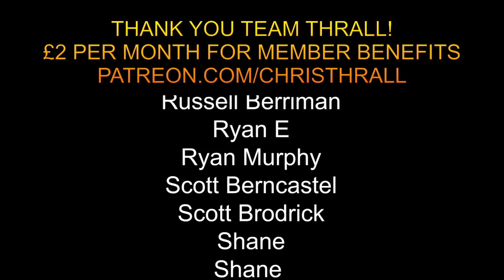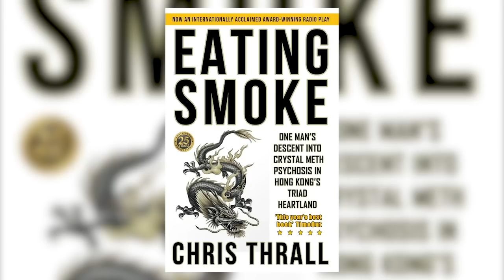1 Para In Iraq | Steve Mathews | Special Forces Support Group | Parachute Regiment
Steve Mathews fought with 1 Para in Iraq and went onto serve with the Special Forces Support Group. Steve explains all about the airborne brigade and the death of the military policeman at Majar al-Kabir. Hear how 1 Para almost parachuted into battle and his current work as a civilian security contractor in Iraq. We discuss the parachute course at Brize Norton, including the skyvan and the old balloon jump, plus what it's like to work alongside the Special Air Force (SAS) and Special Boat Service (SBS) including training, tactics and weapons.

➱ Supergreens powder
➱ Nutribullet